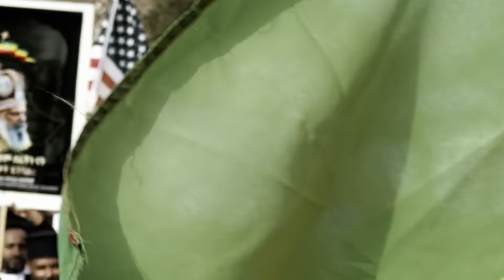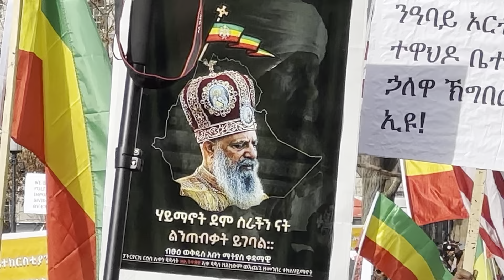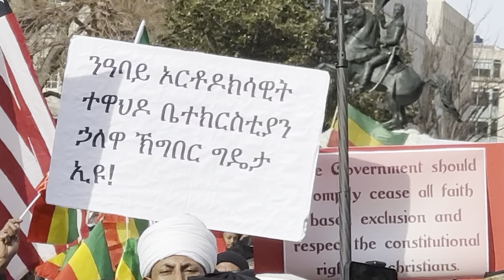ከነጩን ቤተመግስት ስርህዝቡን በአይል ያስቆጣው ሰልፍ |አንድሲኖደስ